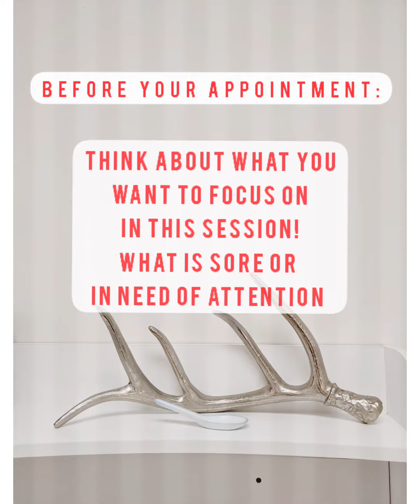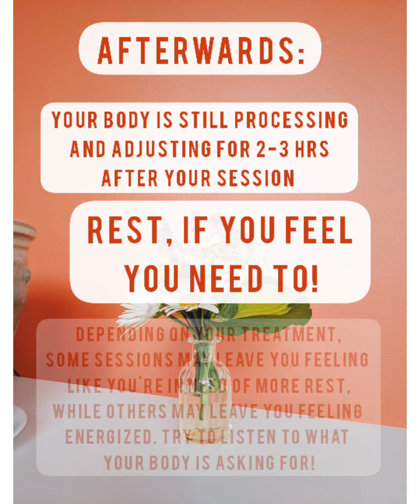Tips for Maximizing Acupuncture Benefits